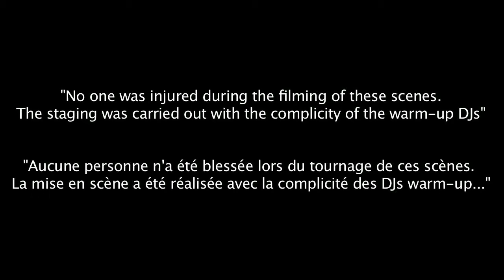ROCKTAZERS LIVE @ White Room, Paris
Video directed by Gary Brocaud, Special Effects by Grégoire Lherm,
Make-up by Marie-Hélène Ghenoun.